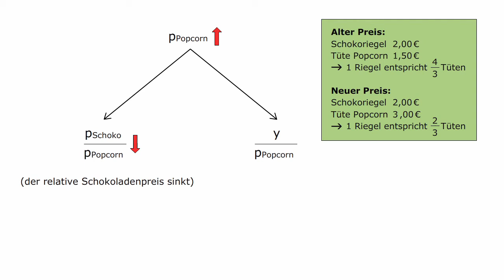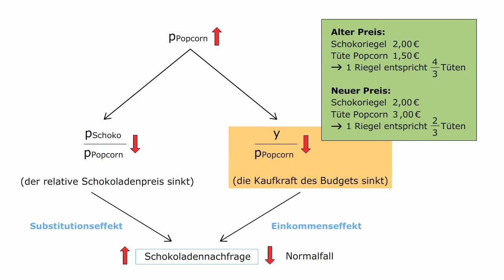Volkswirtschaftslehre - Substitutions- und Einkommenseffekt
Das Budget und der Schokoladenpreis blieben unverändert, als sich das Popcorn verteuerte. Diese Feststellung betrifft aber nur die Bewertung in Euro. Für die ökonomische Entscheidung kommt es dagegen nicht auf den Geldpreis, sondern auf den relativen Preis eines Gutes an. Und nicht das nominale Einkommen in Euro ist entscheidend, sondern die Kaufkraft dieser Geldsumme, bestimmt wie „reich" man ist. Beide -- der relative Preis der Schokolade und das reale Einkommen -- haben sich aber mit der Verteuerung des Popcorns verändert. Damit gehen zwei unterschiedliche Effekte von einer Preisänderung auf die Nachfrage aus.